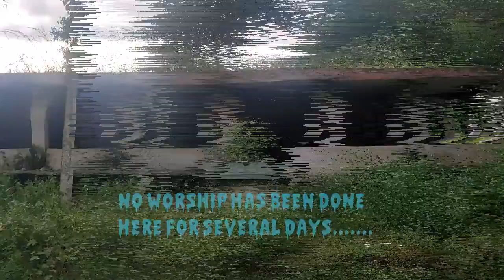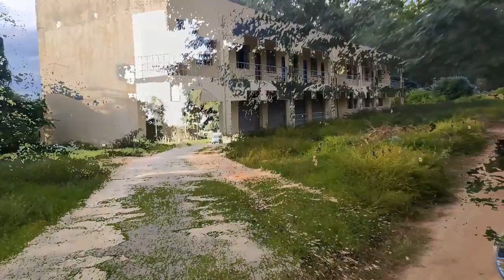DANDUPALYAM VILLAGE || Vlog 3